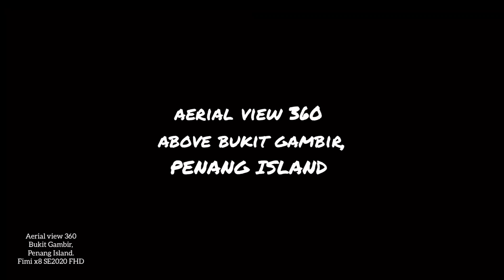360 Aerial view from Gambir Hill, Penang Island, Malaysia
Good Day...

Please take note of another youtube channel also:

   EddyDVtwo

If you find the content interesting..

Please do..

*Hit🔔so as not to miss more exciting contents/videos coming.

Thank you very much for the kind support.
Be Blessed.
Take Care. 😁👍✌️🤗😘